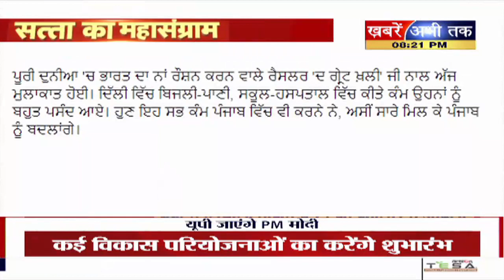केजरीवाल के साथ ‘खली’... अब राजनीति के अखाड़े में दम दिखाएंगे Khali? | Khabrain Abhi Tak